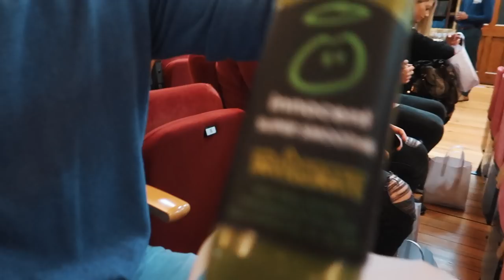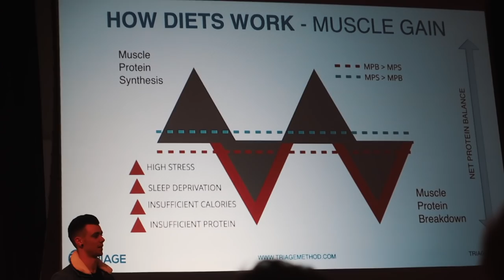INCONTRANDO CHRISTIAN GUZMAN, STUDENT AESTHETICS, ROB LIPSETT | VLOG E EDIT